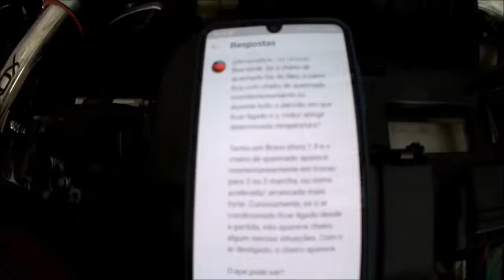cheiro de óleo queimado vindo do motor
Olá amigos mais um vídeo com uma dica sobre cheiro de óleo queimado vindo do motor o que pode causar esse problema no motor do carro!